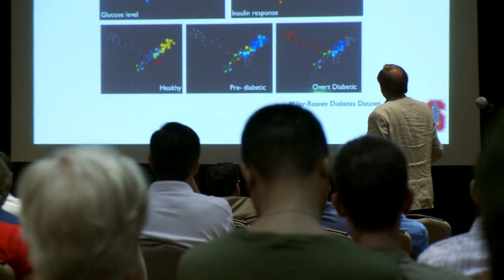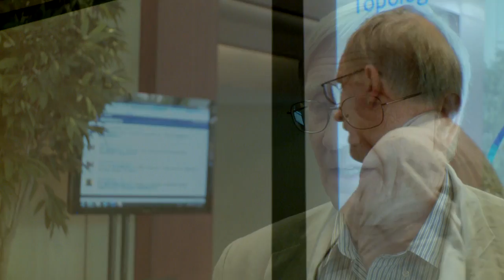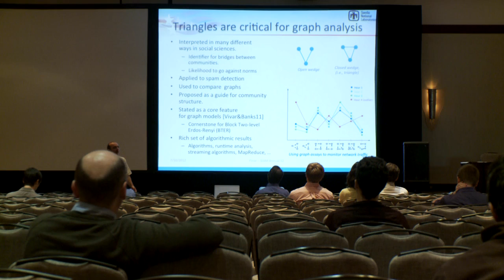Math and Big Data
The ability to collect and interpret ever-growing amounts of data is playing an increasingly important role in scientific and technological progress. New challenges and opportunities abound from big data problems in bioinformatics, computer vision, geophysics, high energy physics, industrial processes, microarrays, networks, neuroscience, object recognition, sensors, scientific computation, signal processing, social science, and other fields. These challenges and opportunities are leading to new analysis, theory, and simulation in diverse areas: algebra, dynamical systems, graph theory, harmonic analysis, linear algebra, machine learning, numerical analysis, optimization, statistics, and topology, etc. At the SIAM Annual Meeting held in Minneapolis in July 2012, a panel with representatives from academia, government labs and industry, discussed the role of mathematics, computational science, and statistics in `Big Data.'